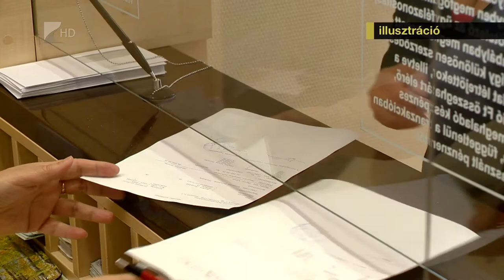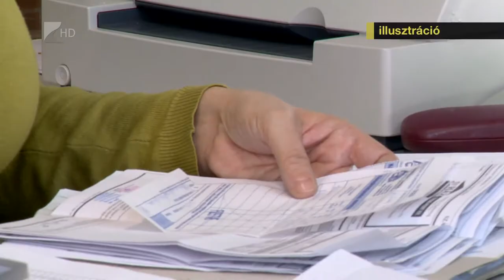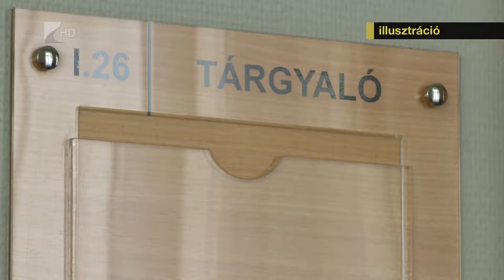Tárgyalóterem - Ingatlan kifizetés és ami utána következik - Kölcsey Tv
A legritkább megoldás, ha a vevő egy összegben, készpénzben a szerződés aláírásakor a teljes vételárat megfizeti, és ezzel egyidejűleg az eladó a tulajdonjogáról lemond. A vevő általában bankkölcsön igénybevételével tudja csak a megfelelő forrást biztosítani, ezért a vételár kifizetése leggyakrabban több részletben történik. A szerződő felek a részletek számában, összegében és a teljesítési határidőben szabadon állapodhatnak meg, nincs erre vonatkozó törvényi előírás.